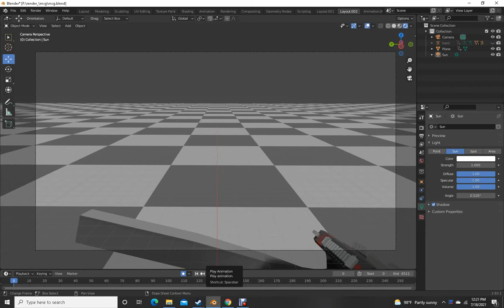mini-shotgun fp animation